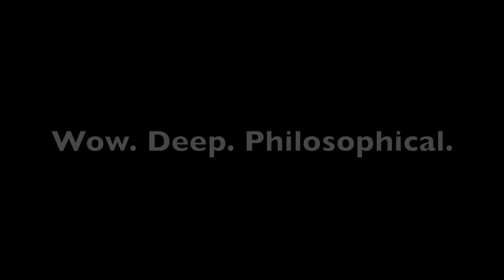Deep.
Join Martin Freeguy as he explores some of life's biggest questions.